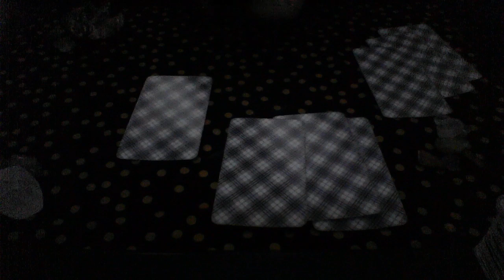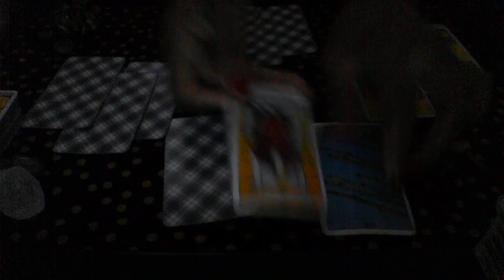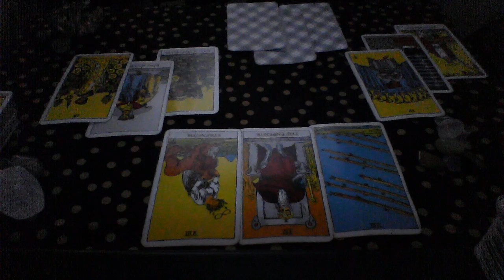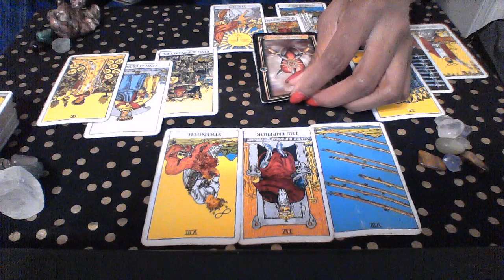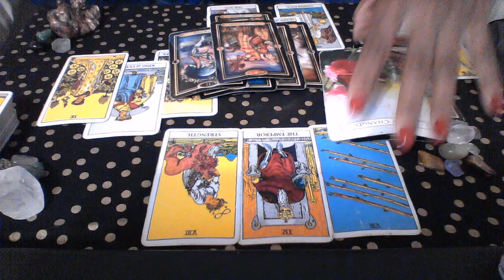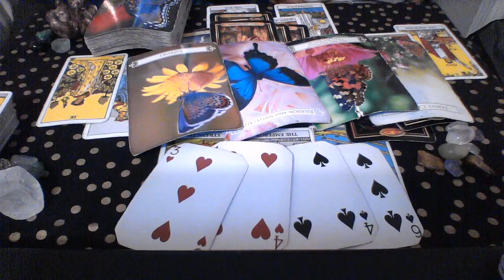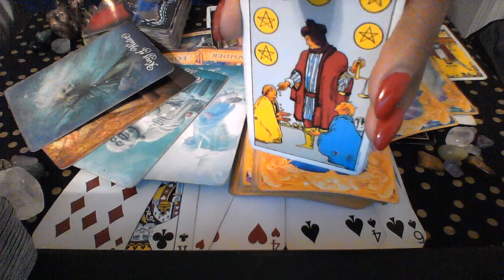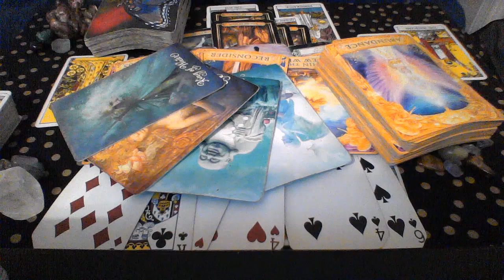AQUARIUS MARCH 2019 SOMEONE WANTS TO COMMUNICATE; THEY WANT FORGIVENESS